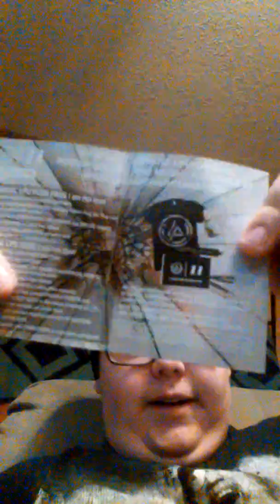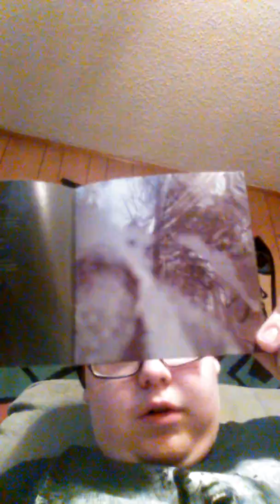Linkin Park Living Things CD Unboxing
This is the unboxing of Linkin Park's 5th album Living Things. Listened to the album a few minutes ago and it was really good. Stay metal my dudes!